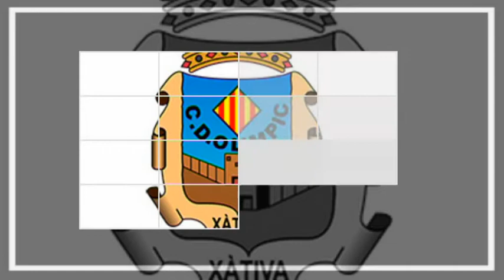RP Jornada 26. CD Olímpic - CD Llosetense